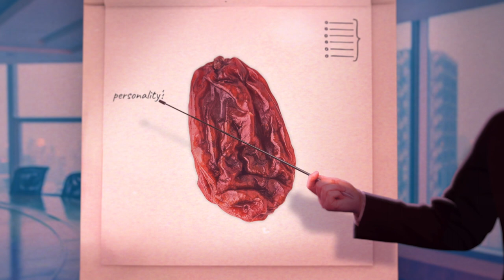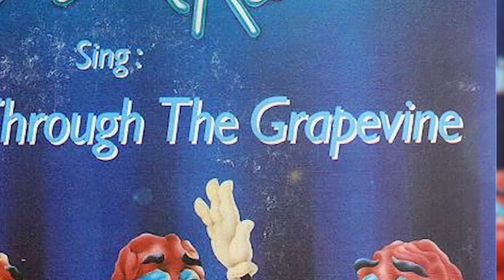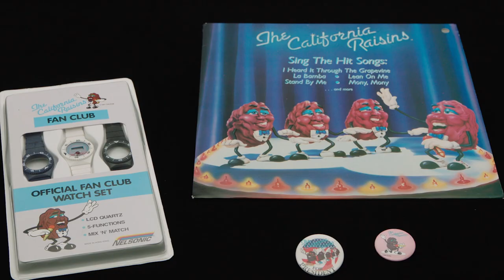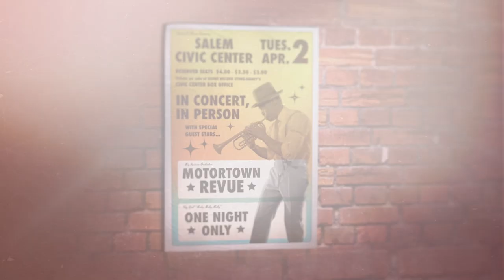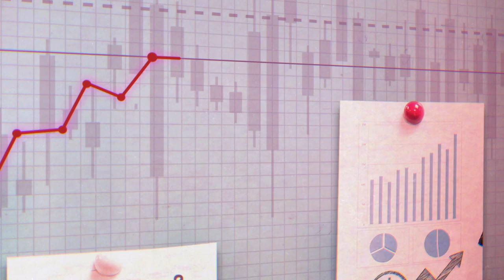The California Raisins 🎙️ This Object in History | Smithsonian Channel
Audiences were spellbound, competitors were jealous, and consumers began to buy more raisins than ever. It’s the unlikely phenomenon of the ‘California Raisins’ who blazed across 1980s TV screens, to the tune of Motown classic ‘I Heard it Through the Grapevine.’ This groundbreaking ad campaign, brought to life thanks to then-cutting edge ‘claymation’ effects, made stars out animated crooning raisins–and emblazoned them in the annals of pop culture–culminating with a display at the Smithsonian’s National Museum of American History.